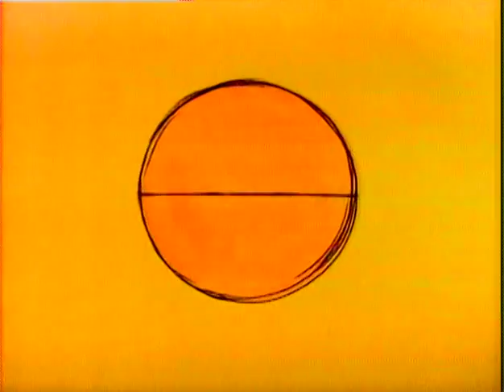Sonny & Cher Show Opening Sequence - Season 1 - 1971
Opening graphics from season 1 of The Sonny and Cher Show.